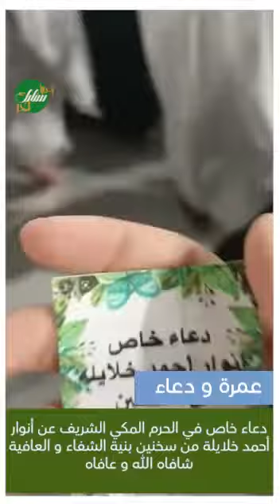دعاء خاص في الحرم المكي الشريف عن أنوار أحمد خلايلة من سخنين بنية الشفاء و العافية شافاه الله و عافا